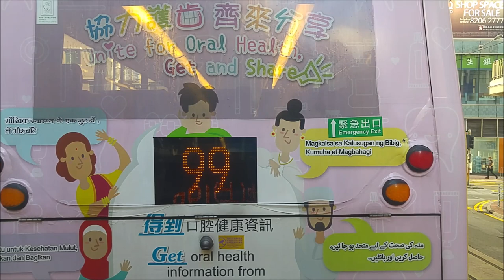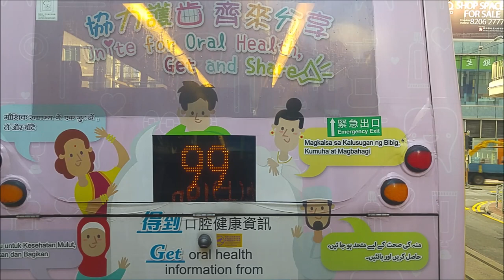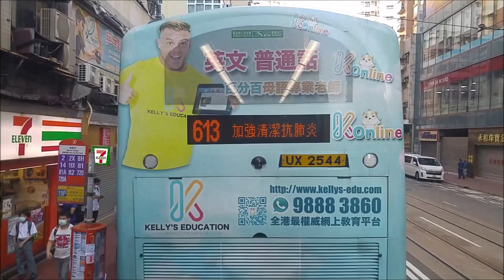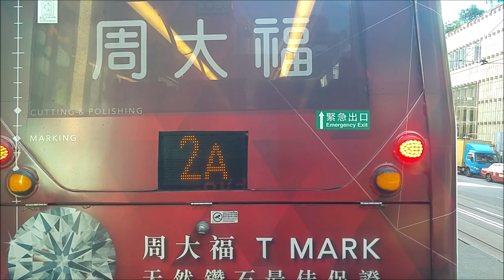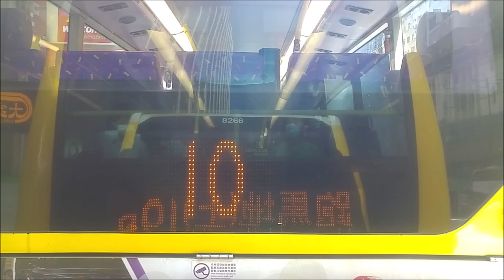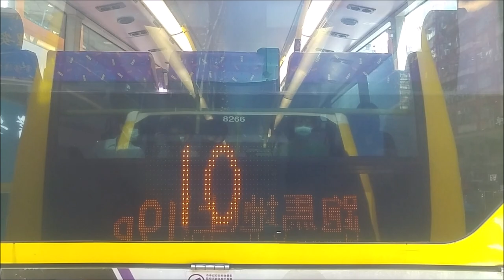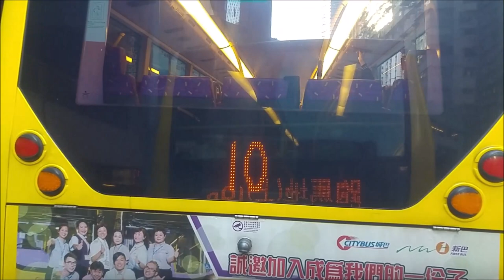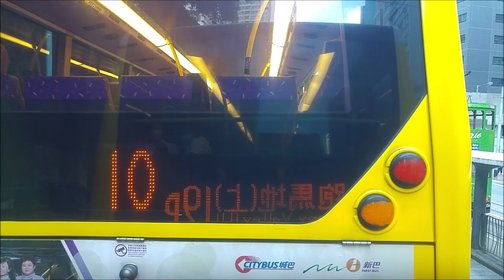CTB 城巴 19P 往跑馬地 原速行車片段